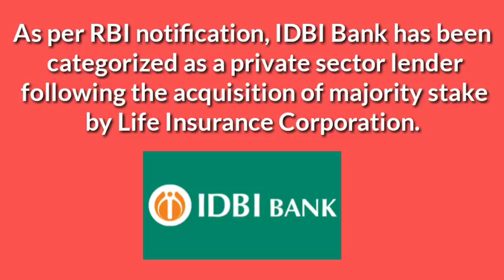DAILY BANKING UPDATES E-4, EVERY BANKER & BANKING ASPIRANT MUST KNOW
In this video we will discuss some important banking updates l of 18.03.19, every Banker & banking aspirant must know about that.